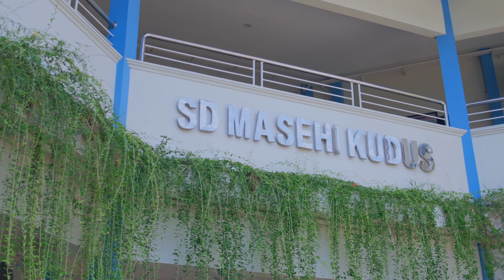Pelepasan dan Perayaan Kelulusan Kelas VI Tahun Ajaran 2023/2024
Pelepasan dan perayaan kelulusan kelas VI merupakan momen istimewa bagi peserta didik, orang tua, dan sekolah khususnya. Momen ini menandai akhir dari perjalanan belajar di SD dan awal dari babak baru menuju ke jenjang SMP.

Pada hari Selasa, 25 Juni 2024, SD Masehi Kudus sukses menyelenggarakan acara pelepasan dan perayaan kelulusan kelas VI dengan penuh sukacita. Tema Pelepasan "Dare To Shine" berisi doa dan harapan agar kelak para alumni SD Masehi Kudus ini berani dan terus bersinar serta menjadi berkat di manapun berada.

Acara ini diawali dengan proses kirab menuju ke dalam gedung. Dilanjutkan dengan Ibadah Syukur dan prosesi Pelepasan serta beragam tampilan apik dari para peserta didik kelas 6.

Semangat dan antusiasme para peserta didik semakin terpancar saat mereka menampilkan berbagai pertunjukan yang memukau. Puncak acara diakhiri dengan sesi pelepasan balon oleh seluruh peserta didik, menandakan harapan dan mimpi mereka untuk masa depan yang gemilang dengan terus bersinar di manapun.

Ingin tahu bagaimana keseruan acara kali ini? Yuk kita lihat bersama-sama!

Salam,
Tim Literasyik Masehiku